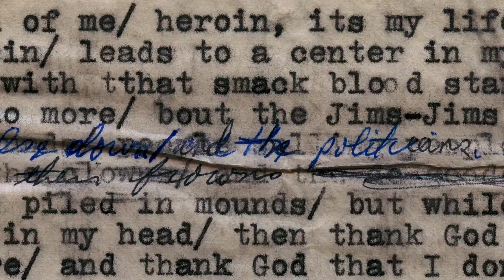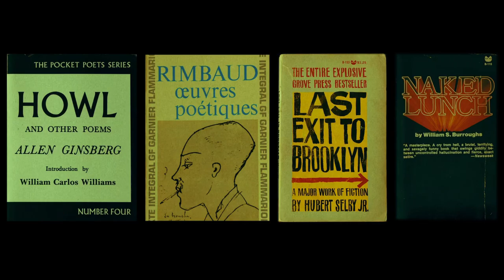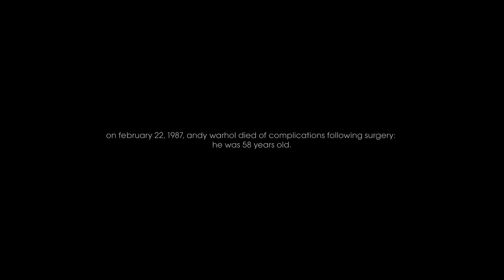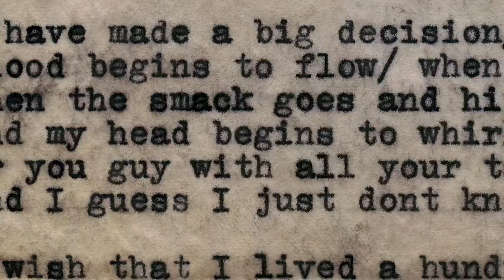The Velvet Underground - Documentary Review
It's a great introduction to the band that pays homage to the 1960's art scene in New York appropriately.  I do wish it was a more in depth mini series length endeavor but oh well. It's on Apple TV + or whatever it's called. Check it out. Also Todd Hayne's Karen Carpenter movie is on YouTube if you're curious.